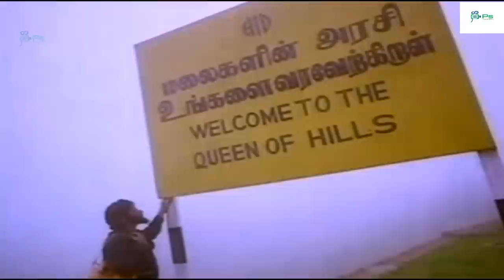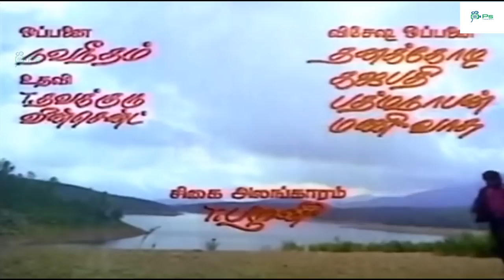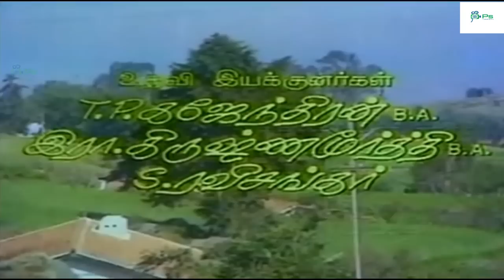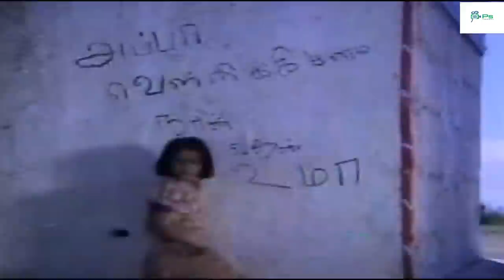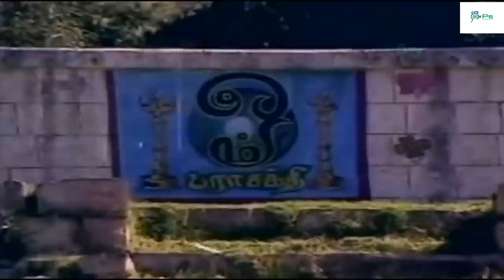ராஜதந்திரம் || Rajathanthiram || Mega Hit Tamil Full H D Movie || karthik || sulakshana || visu.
Murali Karthikeyan Muthuraman, better known by stage name Karthik, is an Indian film actor, playback singer and politician who works mainly in Tamil cinema. He is the son of actor R. Muthuraman. He was first introduced by Bharathiraja in the film Alaigal Oivathillai (1981). He has primarily appeared in lead roles in Tamil films, who was also known as Navarasa Nayagan. He has also appeared in some Telugu films. Karthik has acted in more than 125 films. He has been the recipient of the Tamil Nadu State Film Awards and the Nandi Award. He won four Filmfare Awards South.[1]